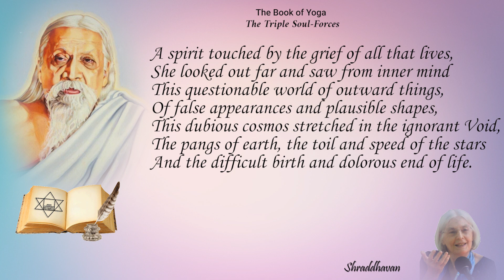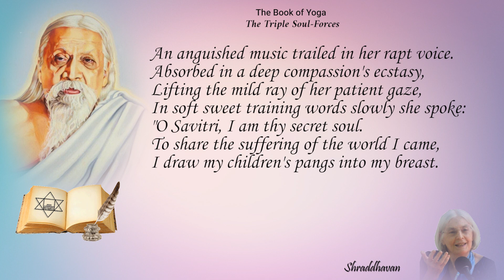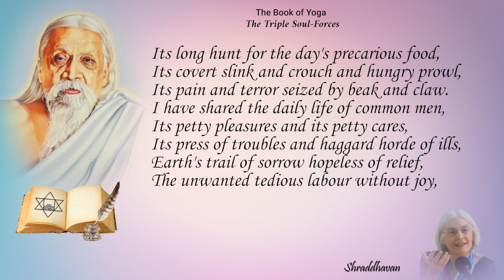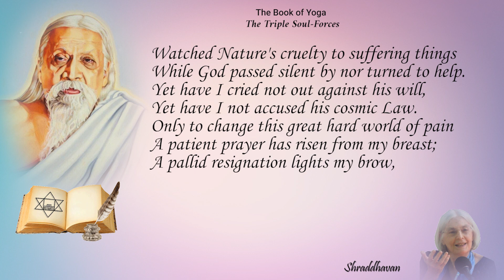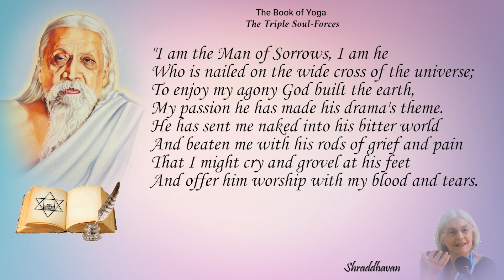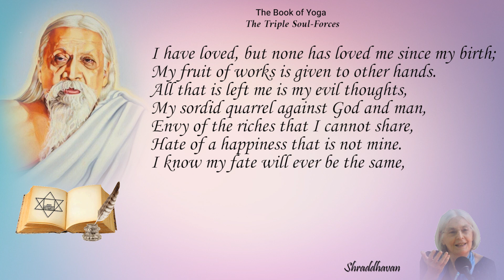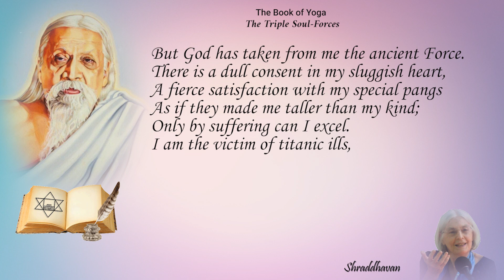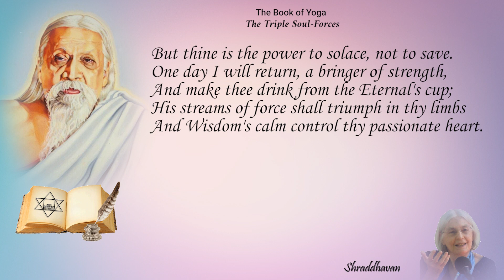Savitri Readings by Shraddhavan - Book 07, Canto 04 - Part 01